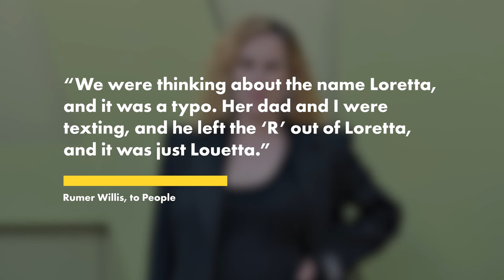Rumer Willis reveals how dad Bruce inspired daughter Louetta’s name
Grandpa’s girl.

Rumer Willis revealed that her daughter’s name is a tribute to her dad, Bruce Willis.

While answering fan questions on her Instagram Story Tuesday, the new mom explained that her baby’s name, Louetta Isley, “is a mix of things I love.”

“I have always loved the name Lou so was thinking of that for both a boy or a girl but then when we found out she was a girl, we came up with Louetta,” she wrote atop a photo where she kissed Louetta.